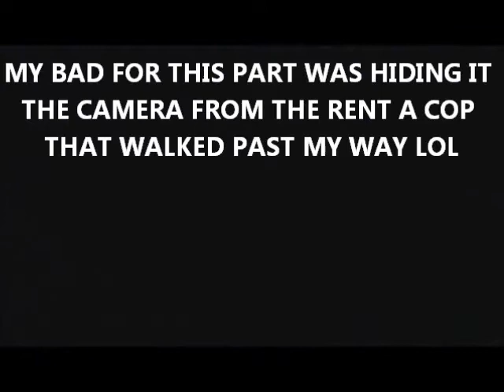DJ CLAY SET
the dj clay set in louisville ky at the abk show